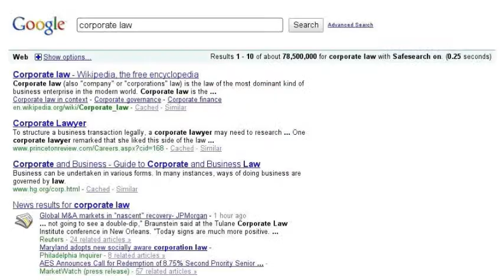Singleton Law Firm, P.C.